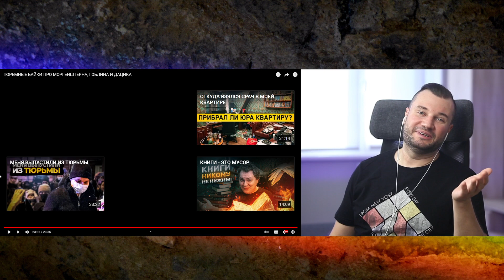РЕАКТ: ТЮРЕМНЫЕ БАЙКИ ПРО МОРГЕНШТЕРНА, ГОБЛИНА И ДАЦИКА | Юрий Хованский